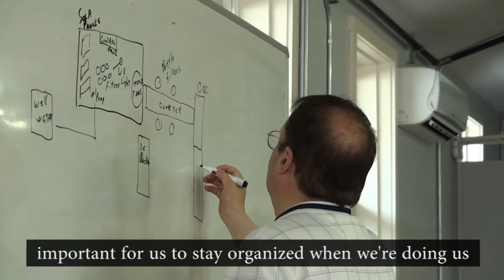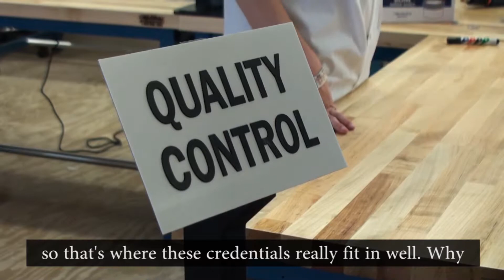Dream It. Do It. Virginia-- Manufacturing Academy at WWRC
A dozen DARS consumers participated in a five-day manufacturing academy at the Wilson Workforce and Rehabilitation Center to obtain knowledge and skills required in the manufacturing industry. Academy participants interested in a career in manufacturing can look into WWRC's 20-week training program that prepares consumers with the necessary knowledge and skills to obtain nationally recognized credentials.